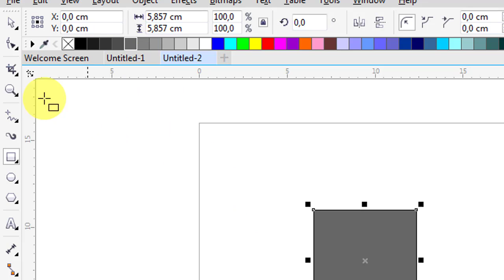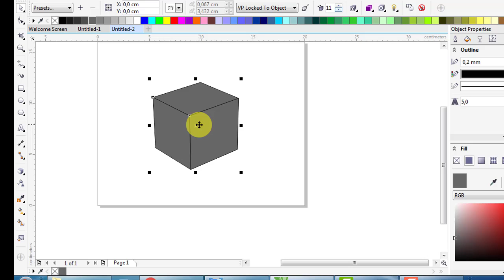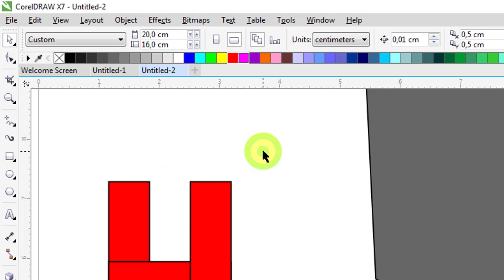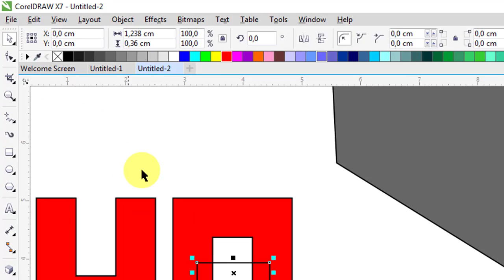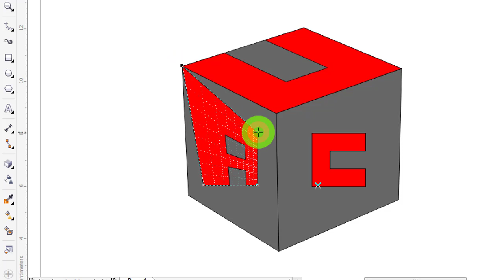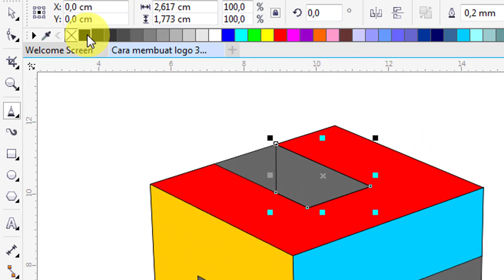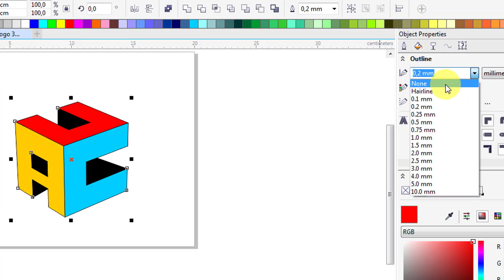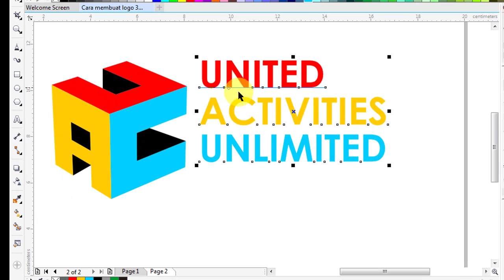Cara membuat logo 3D dengan coreldraw X7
Tutorial kali ini membahas tentang Bagaimana cara membuat logo 3D dengan coreldraw X7.